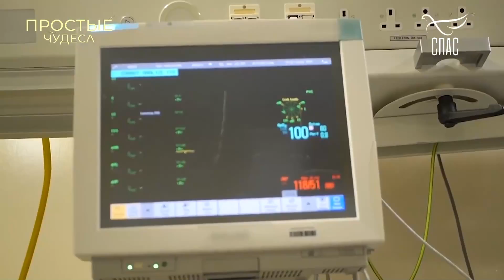ОТ СМЕРТИ!!!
От Иоанна 11:40

Если вдруг, кто захочет, по зову своего доброго сердца, поддержать наш скромный труд, МЫ будем ВАМ очень БЛАГОДАРНЫ. Друзья ЗНАЙТЕ!!! Отец Небесный видит ВСЕ добрые дела, совершаемые нами В ТАЙНЕ. Канал Храм Св. Иоанна Кронштадтского: